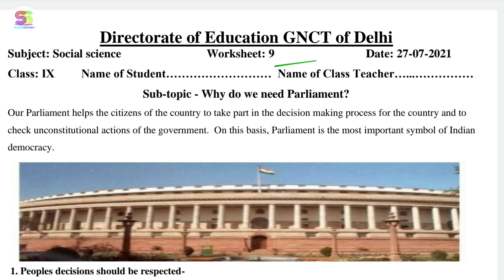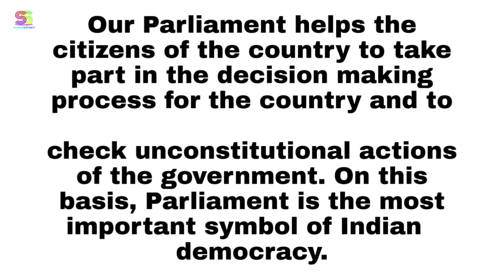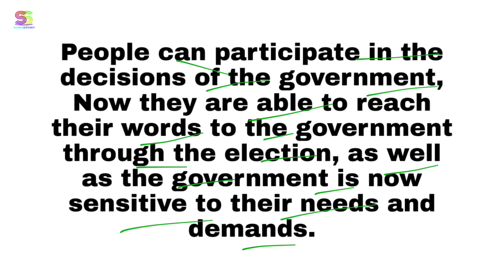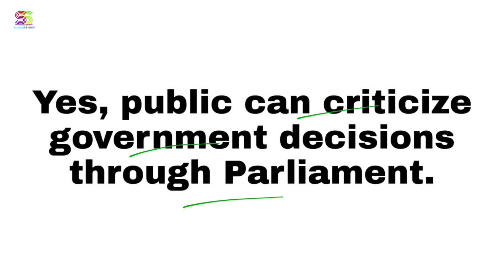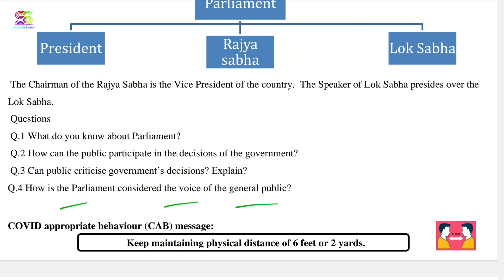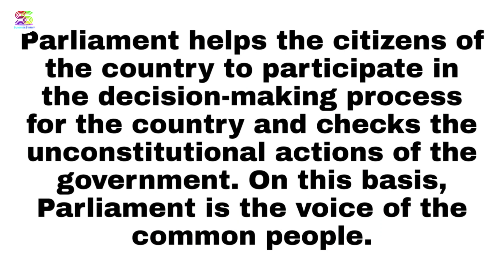Worksheet no. 9 Date 27-07-2021 Class 9 th Subject- SOCIAL SCIENCE (ENGLISH MEDIUM) CBSE NCERT